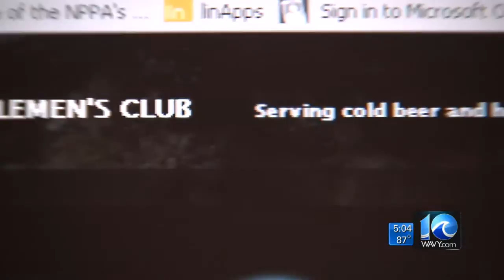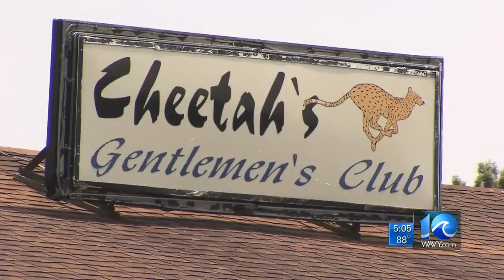Andy Fox on strip club complaints